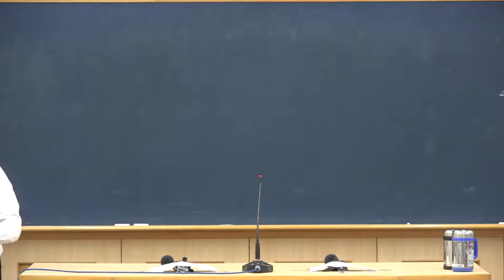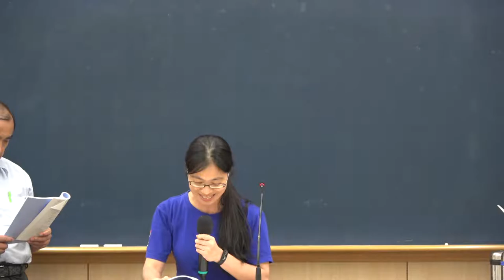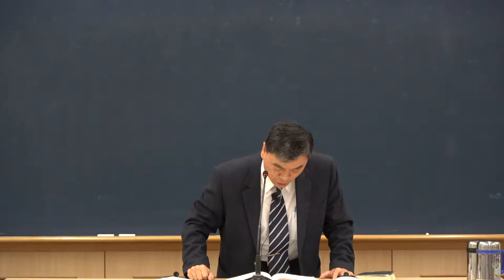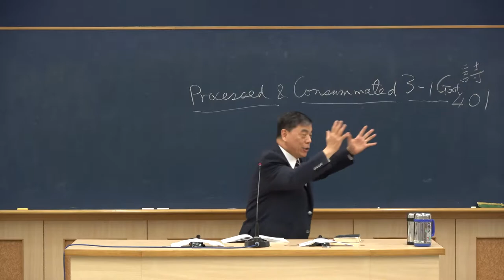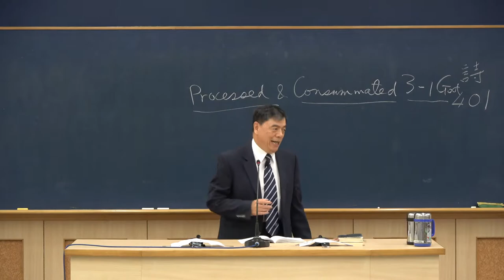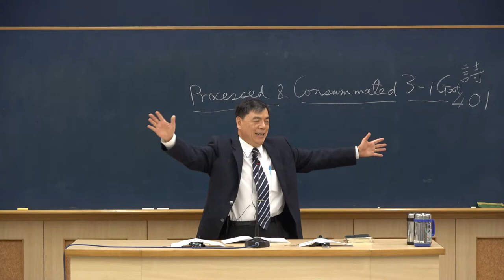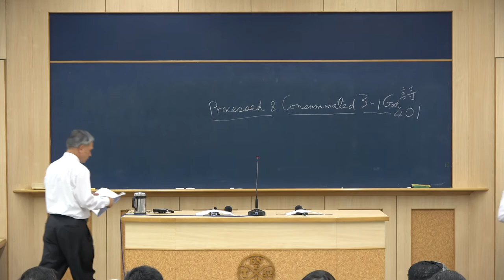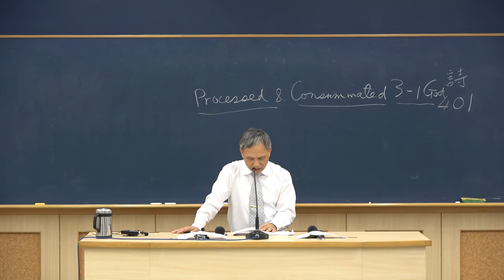2018年夏季現場訓練第十一篇